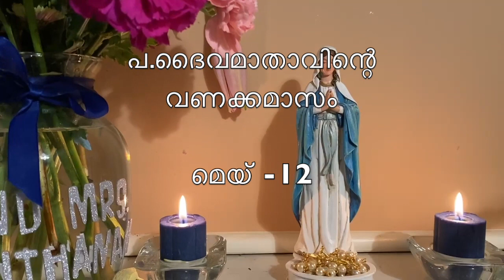പ.ദൈവമാതാവിന്റെ വണക്കമാസം - മെയ് - 12 /Mathavinte Vanakkamasam - May 12th / May Devotion to St.Mary